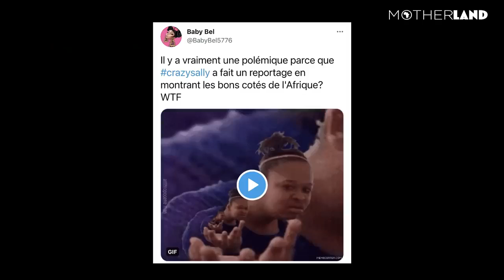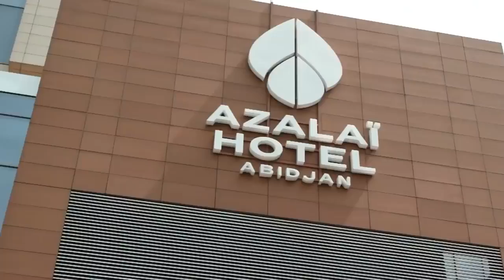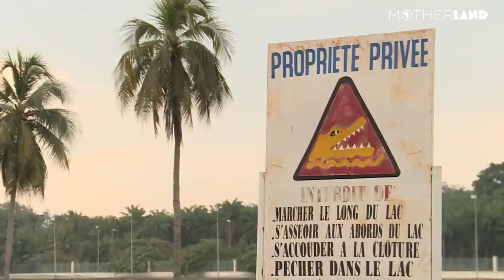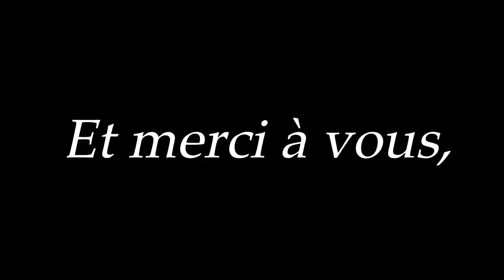LA VÉRITÉ SUR LA CÔTE D'IVOIRE 🇨🇮 MOTHERLAND, épisode 2